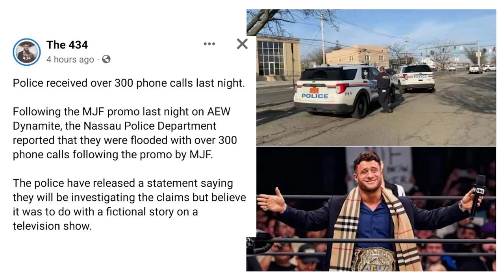MJF, The Heartbreak Chick & The Week That Was: Best Of The Bryan & Vinny Show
The Best Of The Bryan & Vinny Show is to review the week that was! We take a look back at NXT Vengeance Day featuring Dijak’s finger and more! Also, full reviews of AEW Dynamite featuring MJF’s controversial promo and NXT featuring a reenactment of the Rockers breakup! Granny stops by with another insane Wrestling Report. All that plus more so check it out!